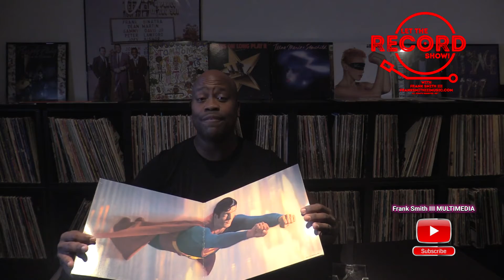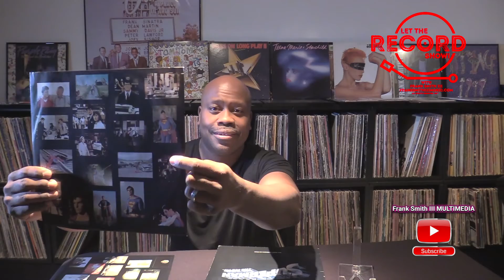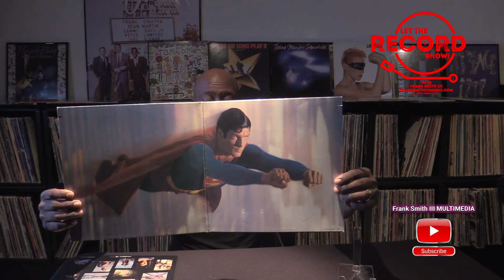Let the Record Show Episode 5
It's Friday! time for another episode! What can I say? Other than the words BLOCKBUSTER? EPIC? GRAND SPECTACLE?
The song "If I could turn back time"comes to mind as well! LMAO!
All I know is, you WILL believe...I know I did! Enjoy!